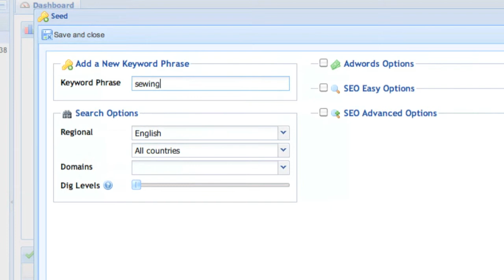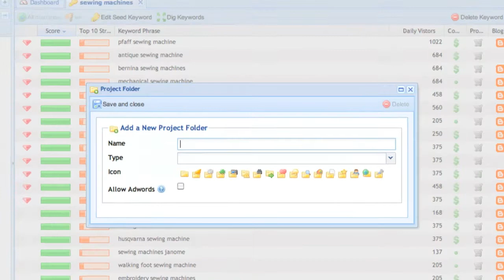SECockpit - SEO Checklist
Pre-Launch Video featuring SECockpit - The One Search Engine Marketing Tool That Really Helps You Succeed ...Everyday

Tool has everything you need for Online Marketing - Keyword Research, Project Management and SEO Checklists.

Signup Today for a Special $197 Discount in our Pre-Launch Phase